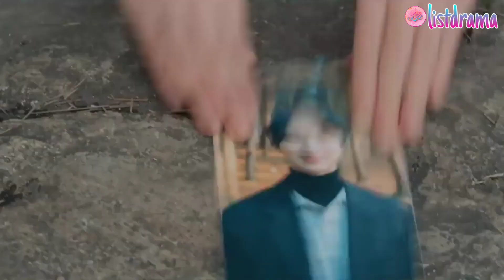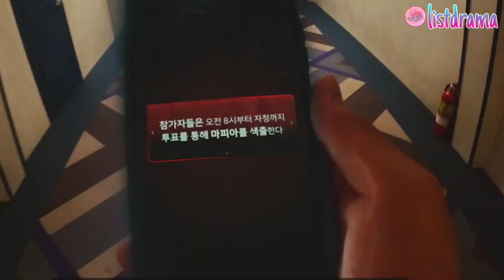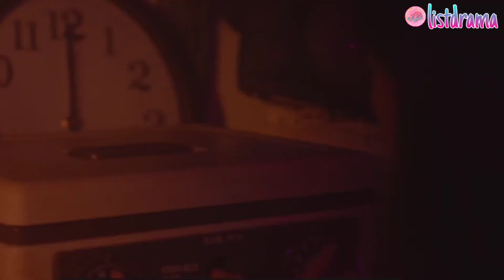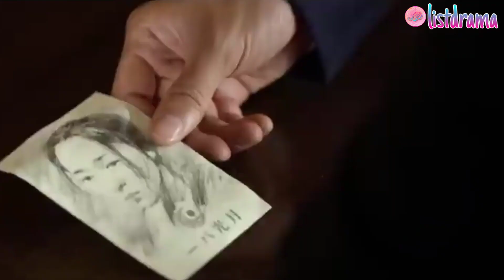11 Drama Korea Terbaru Yang Tayang Bulan Desember 2023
11 Drama Korea Terbaru Yang Tayang Bulan Desember 2023